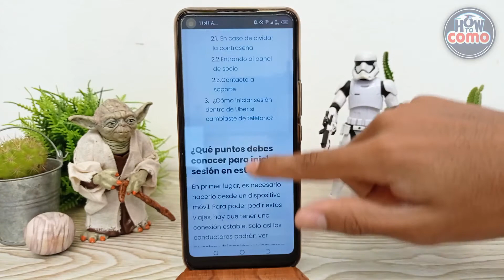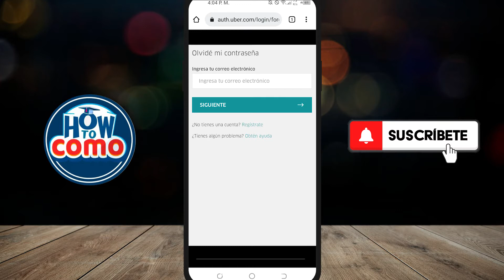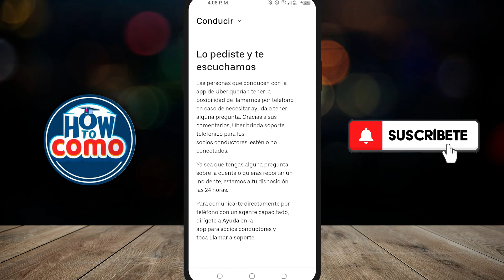¿Qué hacer si no puedes iniciar sesión dentro de UBER? - Viajes seguros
En este video te mostramos Qué hacer si no puedes iniciar sesión dentro de UBER. En este canal encontrarás los mejores tutoriales. ¡No te lo pierdas!